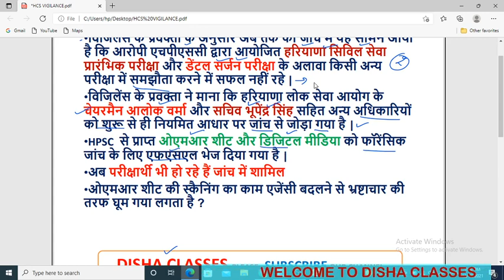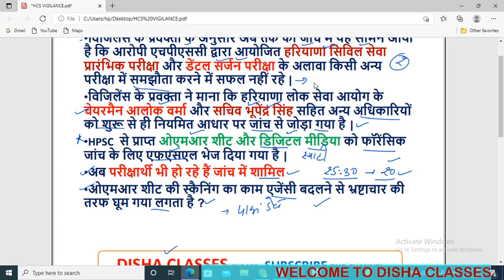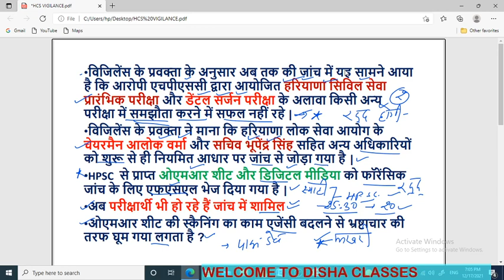HCS परीक्षा में धांधली को लेकर विजिलेंस का बयान आया मीडिया में परीक्षा रद्द होगी जरुर लेकिन कब तक ?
Vigilance Spokesperson admitted that Haryana Public Service Commission Chairman Alok Verma and Secretary Bhupendra Singh and other officers have been involved in the investigation on a regular basis since the beginning. Other than Haryana Civil Services Preliminary Examination and Dental Surgeon Examination, OMR sheets received from HPSC and digital media have been sent to FSL for forensic examination, now candidates are also getting OMR sheets included in the examination The work of scanning turned towards corruption due to change of agency.